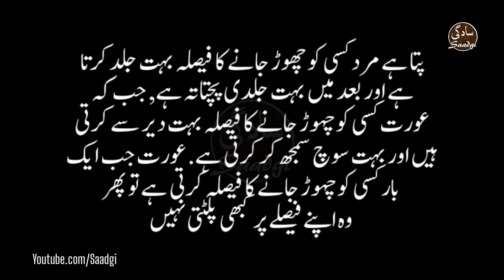Bano Qudsia Heart Touching Quotes | Best Love Quotes Of Bano Qudsia | Aurat jab kissi Ko Ek Baar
Hi,
Welcome To My Youtube
     Channel " Saadgi ".